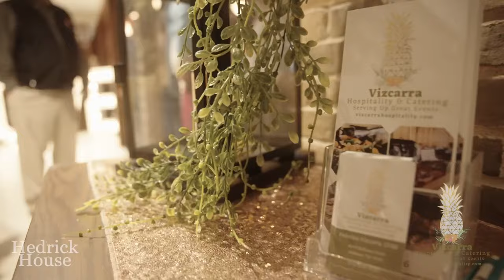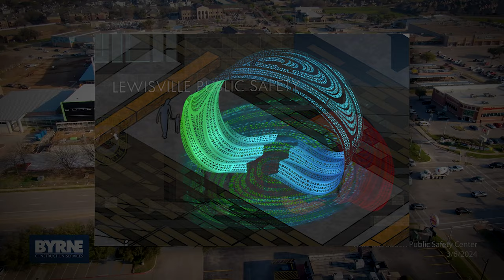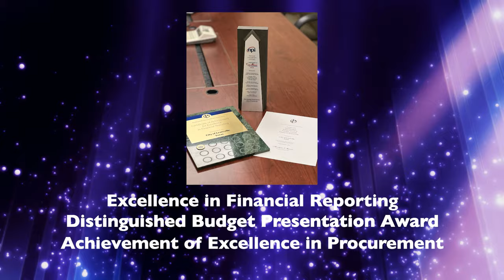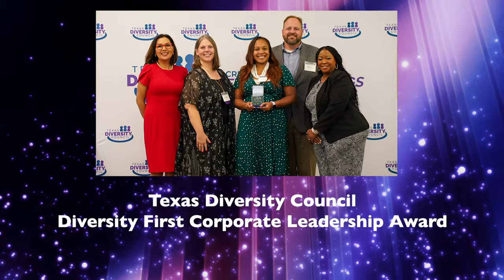2024 Retreat Year In Review Video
A look back at the accomplishments in the City of Lewisville for FY 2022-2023.